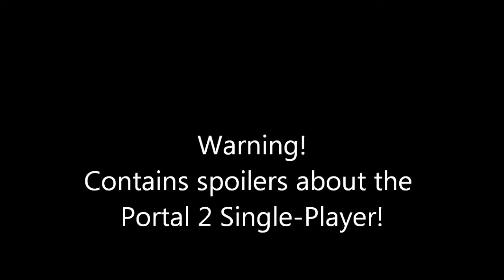Let's Play Portal 2 - Part 8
Bacon plays through Portal 2 blind.